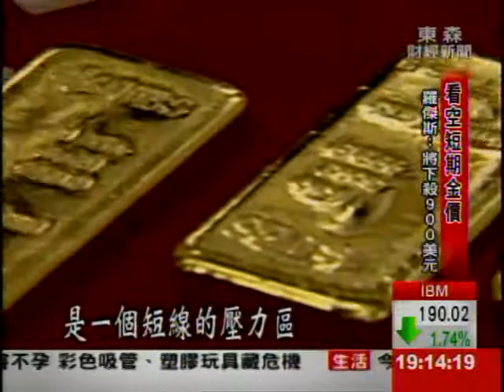QE緩退場! 國際金價大洗三溫暖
美國聯準會18號宣布，量化寬鬆暫時不會退場，消息激勵國際金價飆漲，18號單日大漲54美元，收在每盎司1364美元，隨後高檔整理，20號又重挫39美元！國際金價動盪，國內金價也上沖下洗，一套約37錢的金飾套組為例，差一天買進，價差就高達將進6000元台幣。